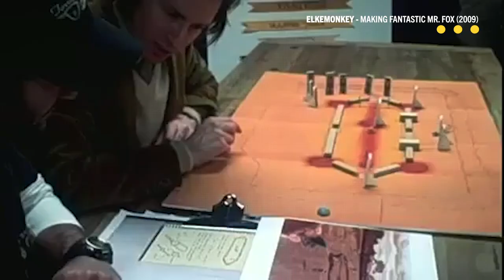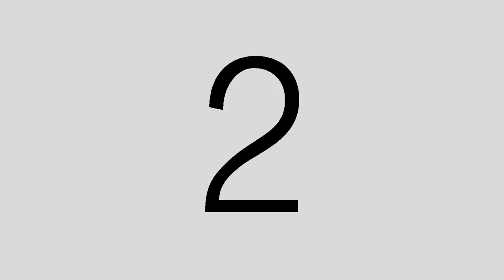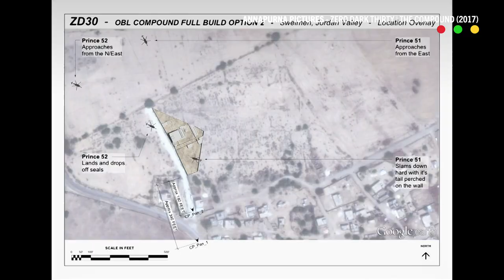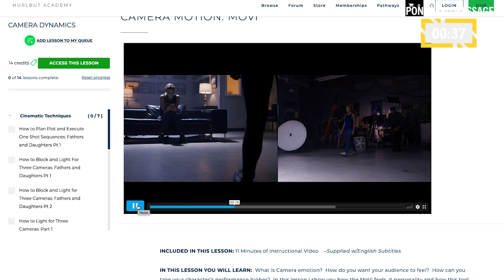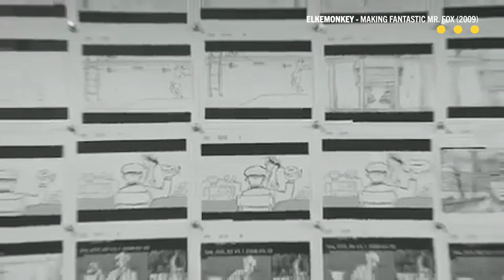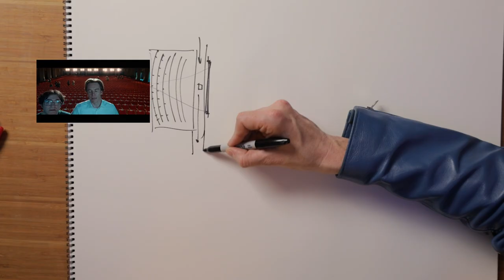What Do All of the Greatest Filmmakers Have in Common? | Visual Style 101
Connect with Ted Sim

We're back with Guy Hendrix Dyas, the production designer of Steve Jobs, Passengers, and Inception, to nerd about the greatest directors of all time. We look in-depth into Steven Spielberg, Kathryn Bigelow, Alfred Hitchcock, and Wes Anderson and see how they like to shoot their movies and what aspects of filmmaking they lean into more heavily than others.